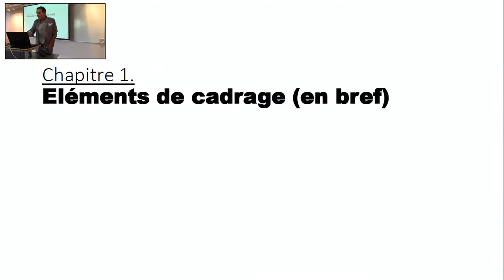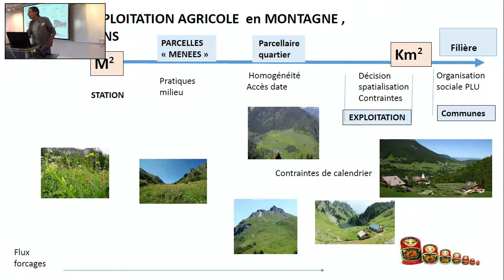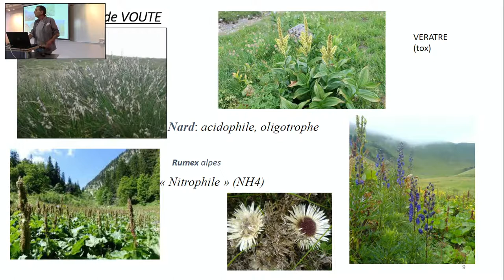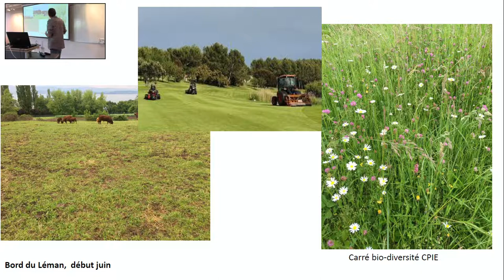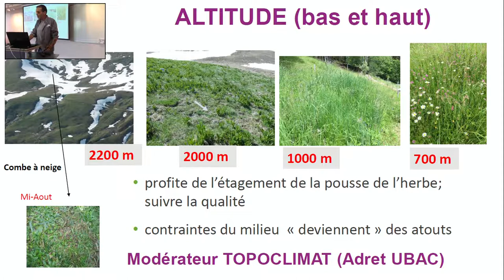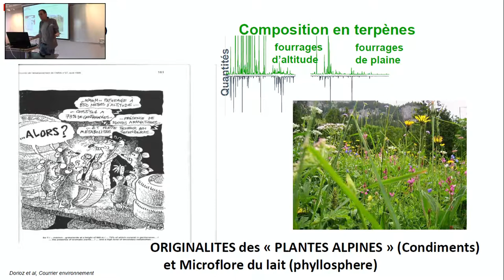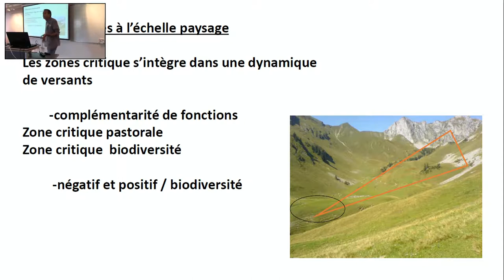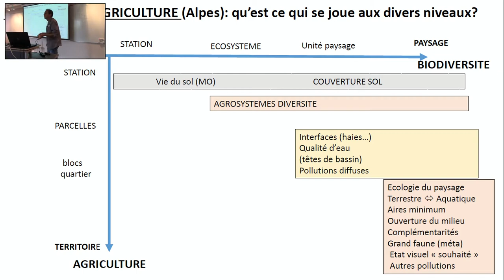Conférence CARRTEL du 08/07/2021 : Jean-Marcel DORIOZ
Agricultures et Biodiversités dans les montagnes (Savoie)